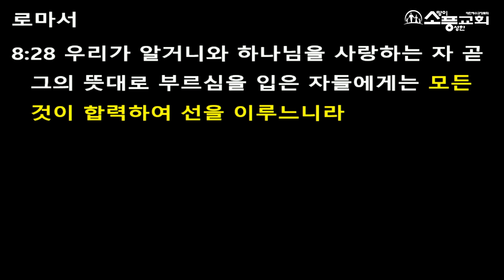2022. 4. 10.[가상칠언(1)-아버지 저들을 사하여 주옵소서]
"가상칠언(1)-아버지 저들을 사하여 주옵소서”
누가복음 23:26-38(신 138)
설교 : 김창현 목사